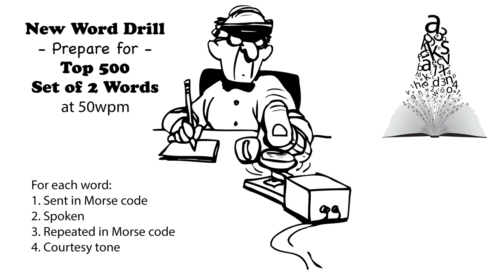Sets of 2 Words - New Word Drill - 50wpm